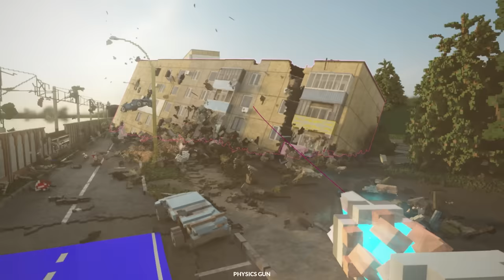GIANT TITANS DESTROY CITY! (Teardown)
Giant titans destroy city in Teardown gameplay. Can SpyCakes survive the giants in this Teardown that resembles Attack on Titan? Not only does this Teardown gameplay feature Giant titans, there's also a lot of city destruction!

About Teardown